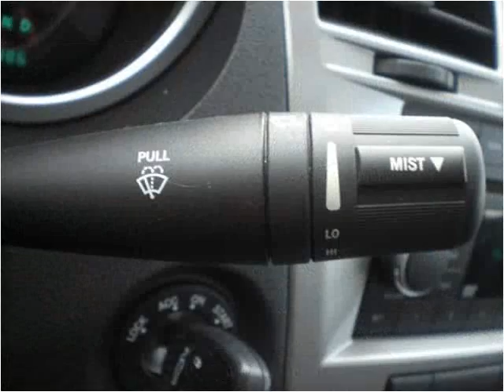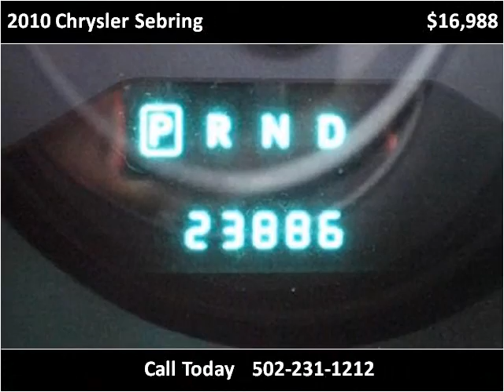2010 Chrysler Sebring Used Cars Louisville KY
This 2010 Chrysler Sebring is available from Craig and Landreth Cars - Fern Creek.